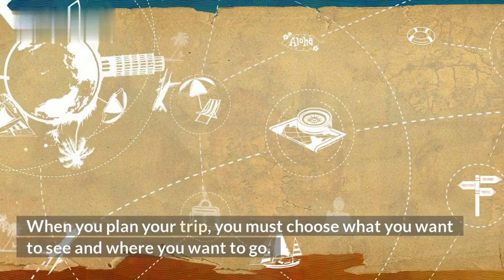TOP 10 BEST PLACES TO VISIT IN AUSTRALIA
Australia is world famous for its natural wonders and wide open spaces, its beaches, deserts, "the bush", and "the Outback". Australia is one of the world's most highly urbanised countries; it is well known for the attractions of its large cities such as Sydney, Melbourne, Brisbane, and Perth.